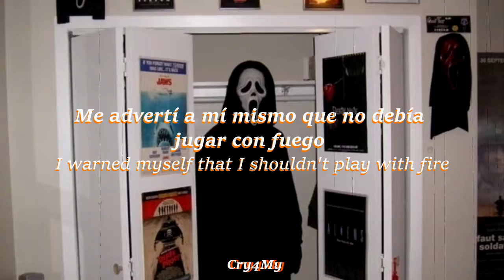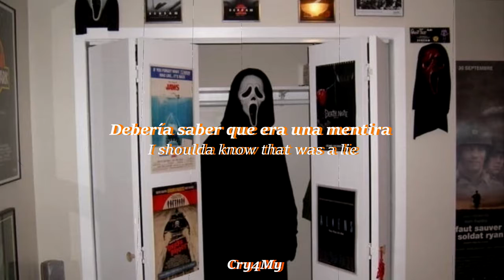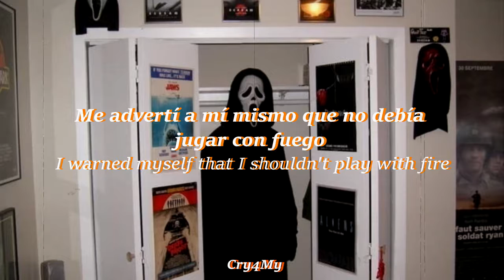Charlie Puth - I Warned Myself Sub.Esp/Engl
B I E N V E N I D @

Espero tengan una bonita tarde y que disfruten de la hermosa voz de este cantante llamado Charlie Puth, si gustan en dejarme canciones en los comentarios para un próximo video se les agradecería, gracias por el apoyo y que tomen mucha agua.

Sᴏɴɢ ᴏʀɪɢɪɴᴀʟ﹕

Mɪ ᴛᴡɪᴛᴛᴇʀ﹕